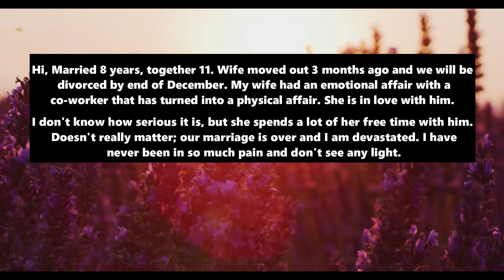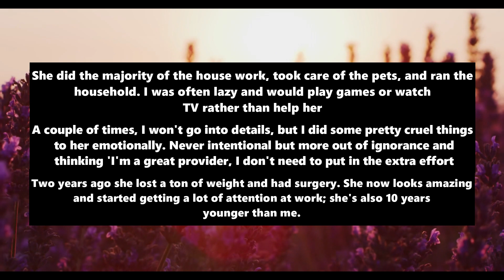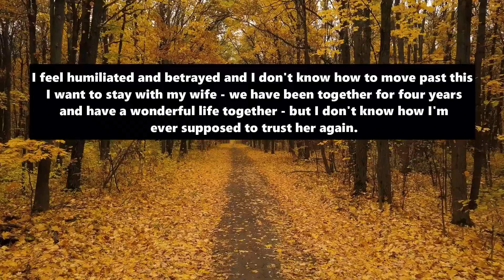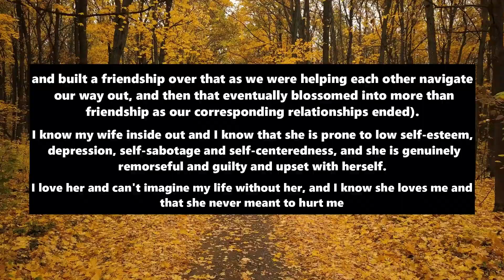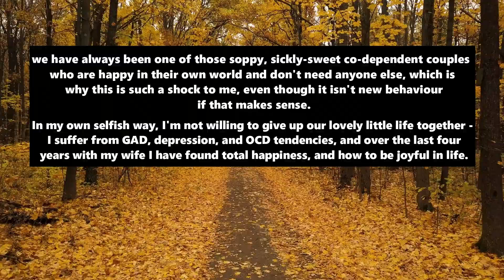I Made My Wife Feel Like Just A Room Mate So She Cheated On Me And I Blame Myself | Reddit Cheating